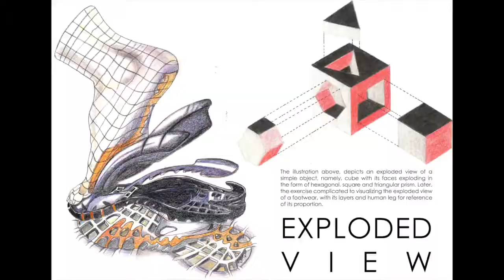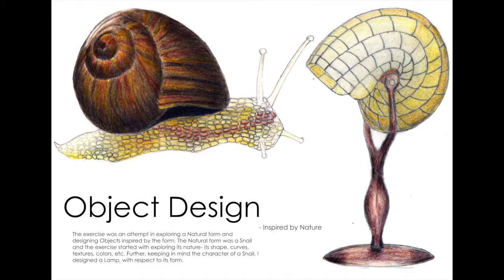Precept Design Studio - A journey of learning - extended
Precept Design Studio, founded by CEPT-Architecture Alumni is a platform to enhance the student’s creativity and showcasing it in front of the leading design institutes, by means of shaping the child’s knowledge, broadening its vision by appropriate and relevant career counselling, providing the means of understanding objects and perspectives and representing or transforming them on paper and many more. The studio built on the foundations of trust, integrity, hard work, sincerity and most importantly creativity guides and helps students by providing high quality coaching for entrance exams of NATA and Architecture, CEPT-Interior, CEPT-construction tech, Urban design,  JEE-B.Arch, NID, NIFT, UCEED, etc. along with portfolio preparation.